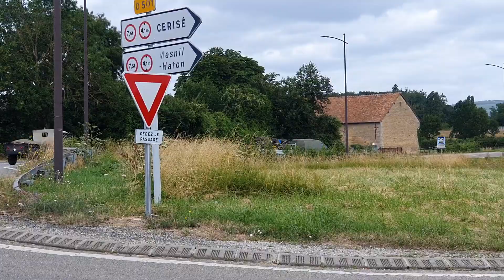US ARMY - WILLIS JEEPS